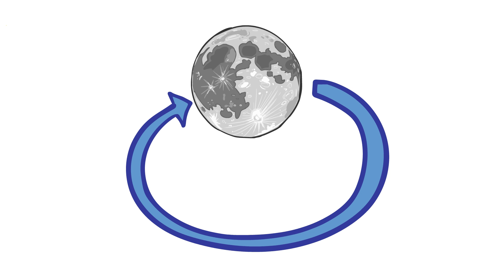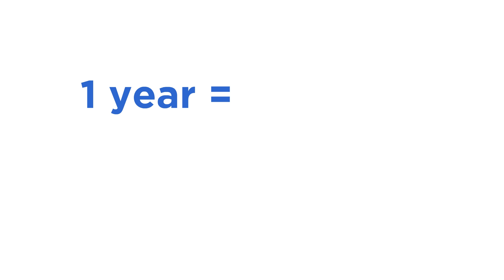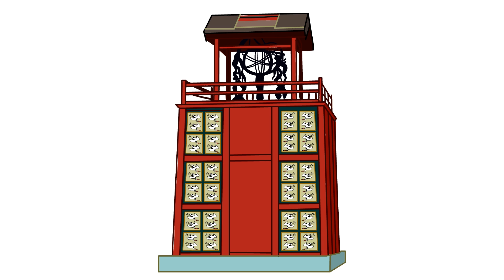History of Space Travel - Looking to the Stars - Extra History - Part 1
🚀 History of Space Travel: Looking to the Stars - What do Ptolemy and ancient Chinese rockets have in common? Without either of these things, space flight wouldn't be possible! In order to understand how we started traveling amongst the stars, we have to talk about how we started studying stars in the first place. Since the very first civilizations, we've always looked at the night sky with wonder & curiosity but also as a way to try and understand the future and time itself.

Start your Warframe journey now and prepare to face your personal nemesis, the Kuva Lich — an enemy that only grows stronger with every defeat. Take down this deadly foe, then get ready to take flight in Empyrean! Coming soon!

*Miss an episode in our History of Space Travel Series?*

Artist: Ali R Thome I Writer: James Portnow & Matthew Krol I Showrunner & Narrator: Matthew Krol I Editor: Joe Russell & Mac Owens I ♪ Music by Demetori I ♪ Provided by Digital Extremes